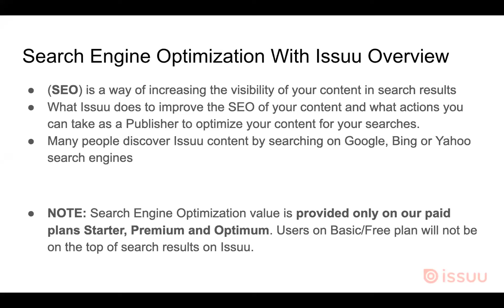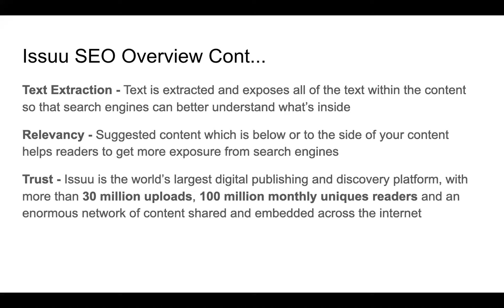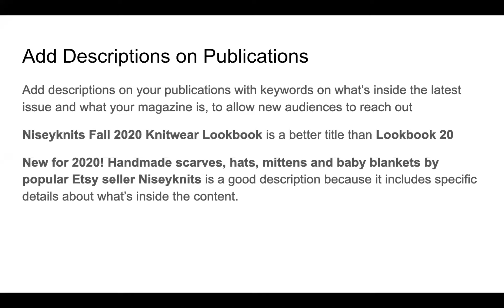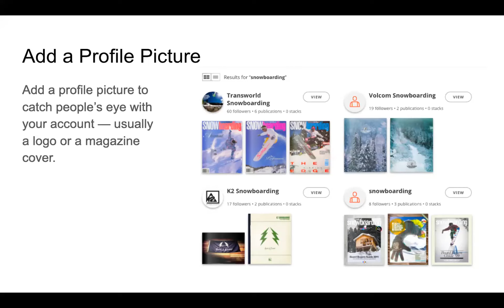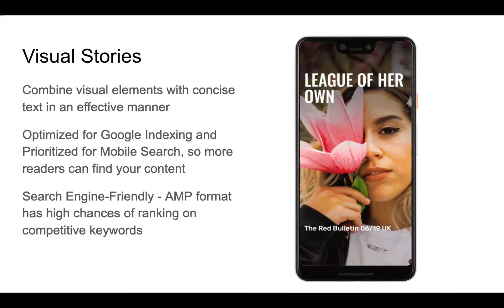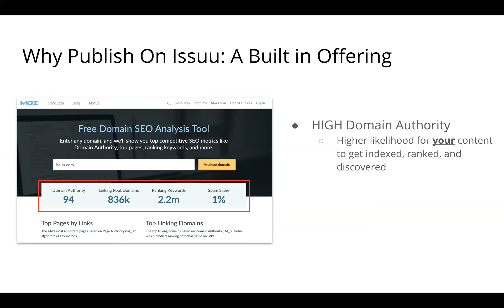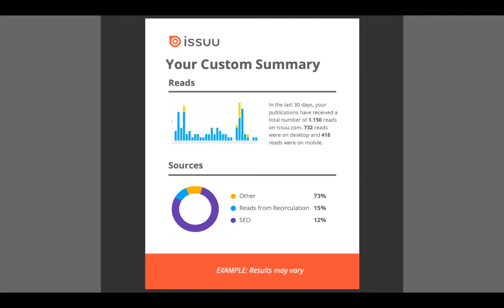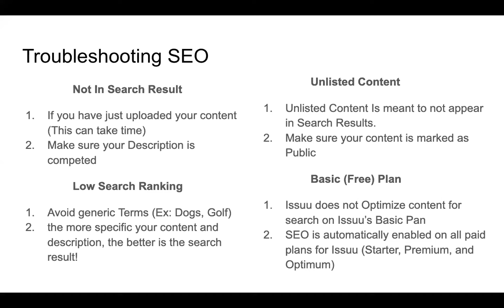Improve Your SEO With Issuu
Join us for our Webinar (recorded June 25, 2020) "Improve Your SEO with Issuu", as we talk about resources you can use to boost and better understand your SEO on the Issuu Platform and beyond!